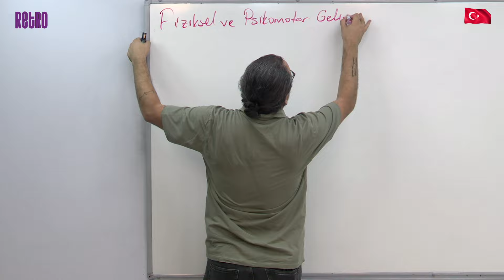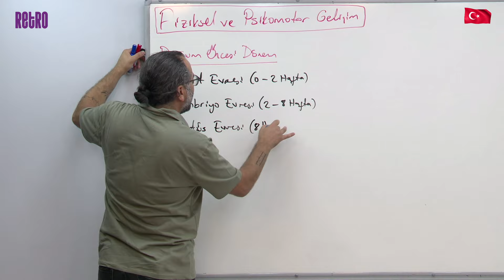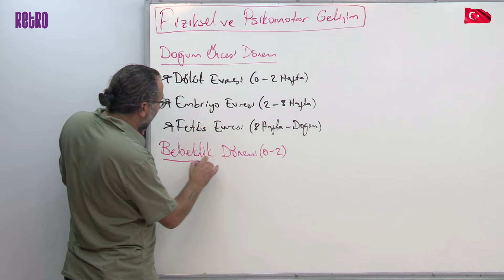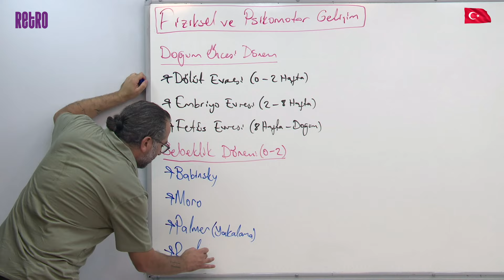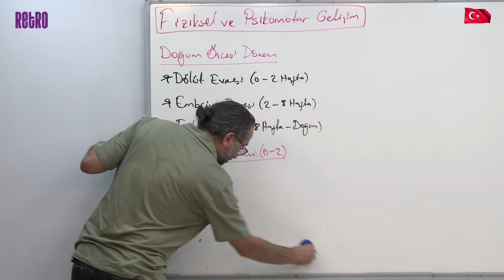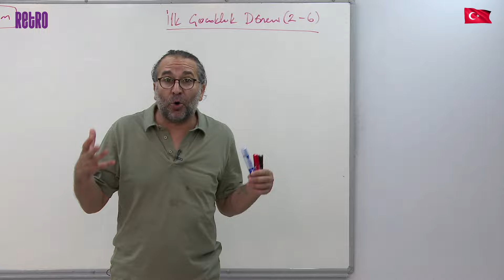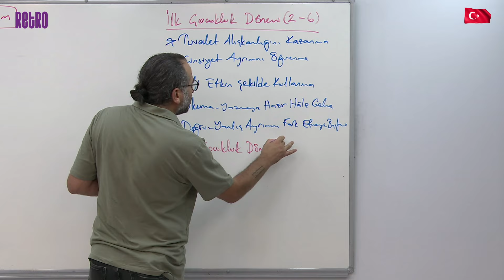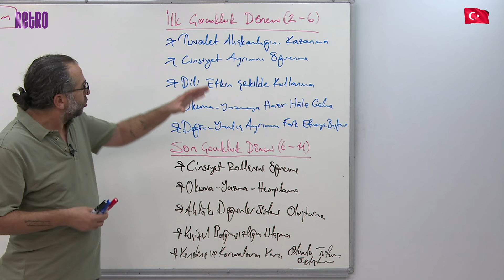16) Fiziksel ve Psikomotor Gelişim - 1 | Özgür Ulaş BÖLÜCEK - 2025